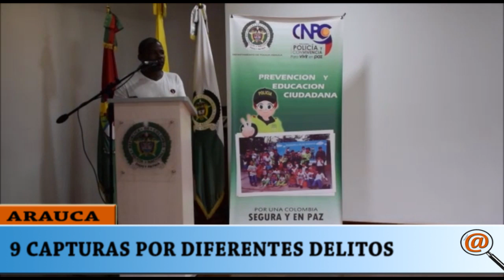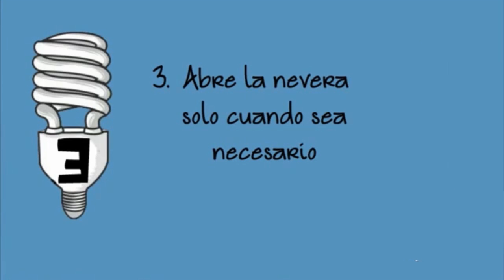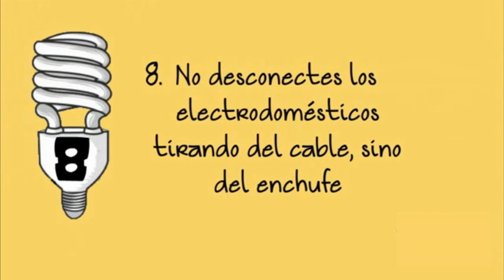NOTICIERO LA LUPA ARAUCANA 10 Abril 2018